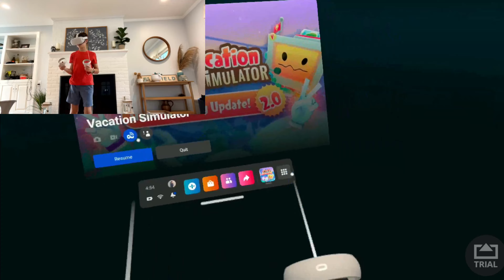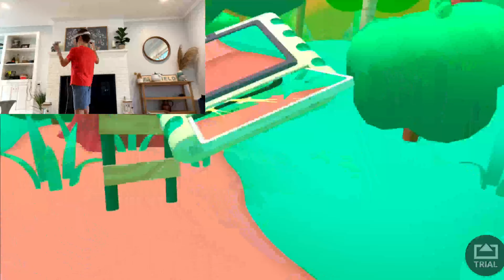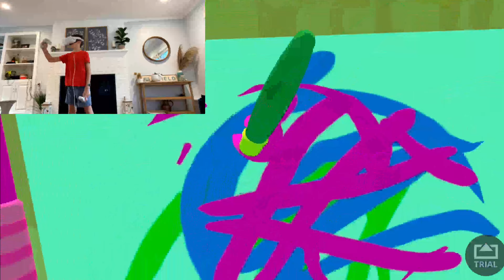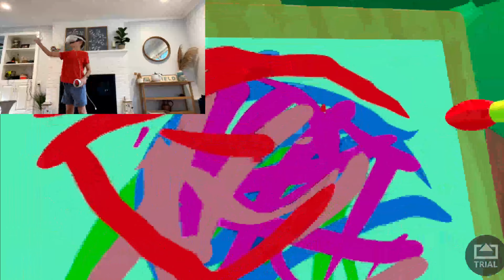vacation sim redo part 1